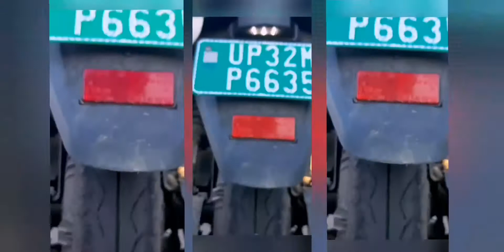Hero Electric scooter Optima cx 🔥!!